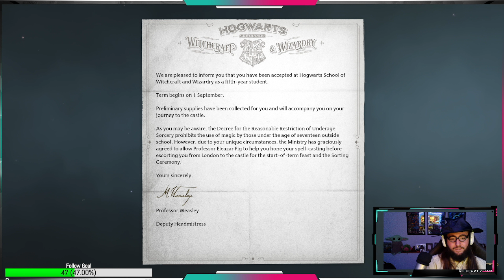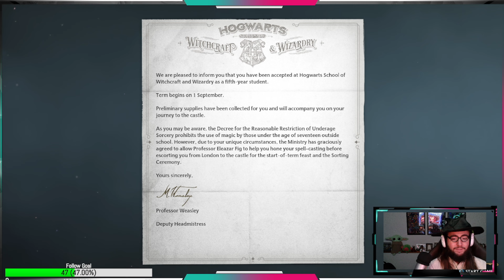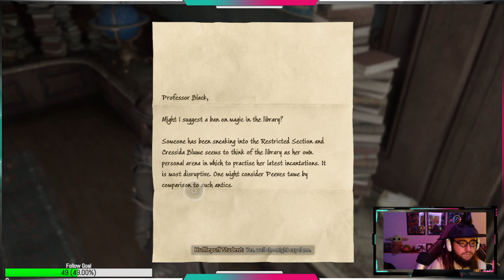Hogwarts Legacy Playthrough Part 1: Journey to The Wand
So the journey begins... Join me as I play through Hogwarts Legacy!